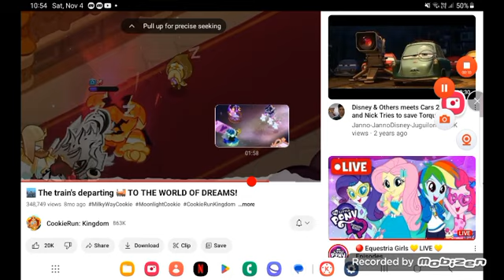November 5, 2023